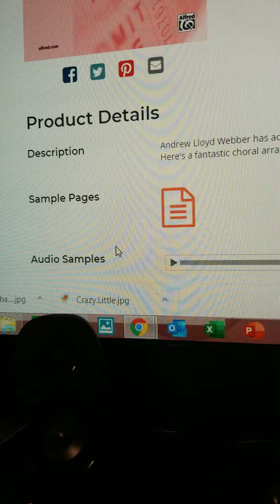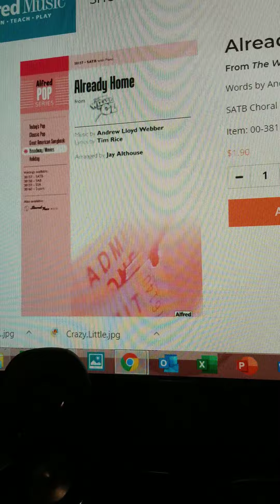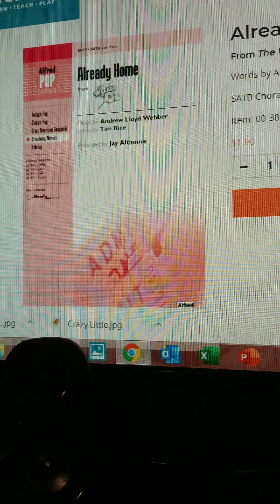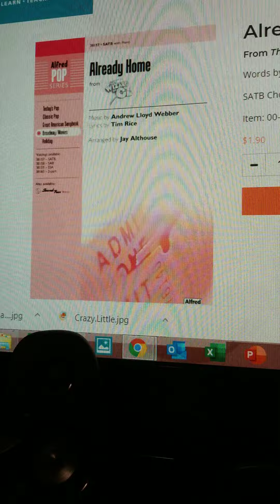Already Home Demo